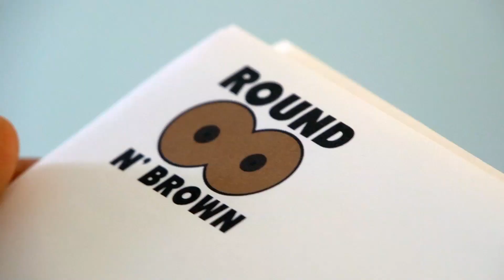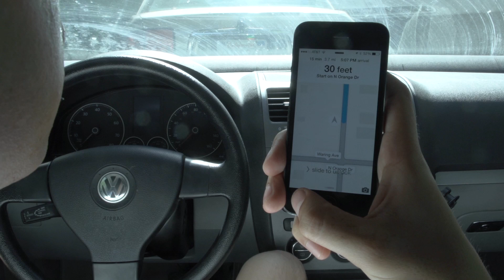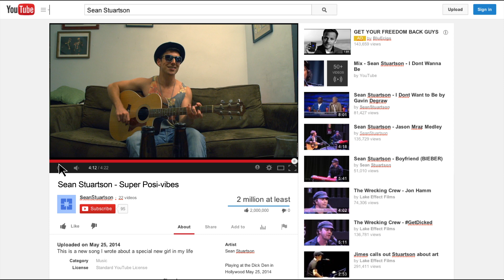Egoville - Episode 4: "Broke As A Joke"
Unemployed, crippled, and desperate for some income, the guys at BigTime Productions need to find some inspiration. In a last ditch effort, Jake sets out on a quest to get his crew fired up.

Produced by Lake Effect Films in Los Angeles, CA
Written by Jimmy Bloniarz, Billy Ferguson, Quinn Garrett, Sean Bacastow, and Jake Clavette.

for more Egoville content